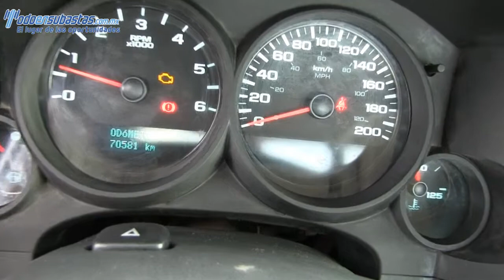Chevrolet / Silverado / 2012